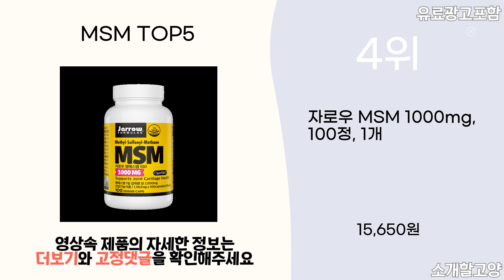2024년 인기 MSM 추천 TOP5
1위 : 캐나다 옵티MSM 2000 OptiMSM 연골 관절 MSM 엠에스엠, 60정, 3개
가격 : 55,000원

2위 : 닥터스베스트, MSM 1500mg 타블렛
가격 : 32,440원

3위 : 재로우포뮬라 엠에스엠 베지캡슐
가격 : 21,310원

4위 : 자로우 MSM 1000mg, 100정, 1개
가격 : 15,650원

5위 : 닥터스베스트, MSM 1500mg 타블렛
가격 : 20,080원